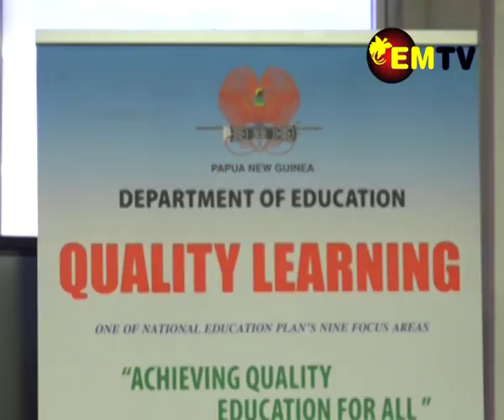PNGSF AND DOE SIGN MOU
PNG Sports Foundation and Department of Education has signed a memorandum of understanding aimed at supporting physical education in schools throughout Papua New Guinea.